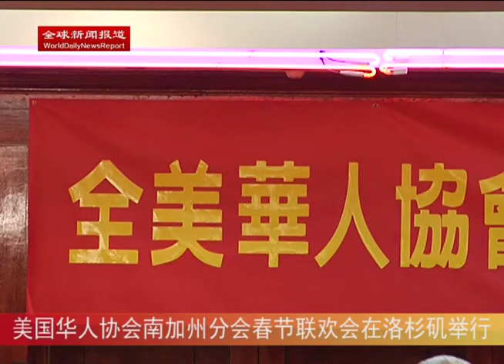美国华人协会南加州分会春节联欢会在洛杉矶举行（全球新闻报道）